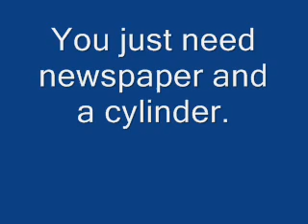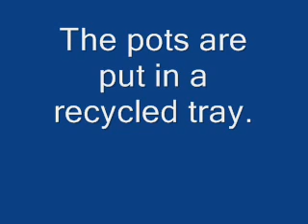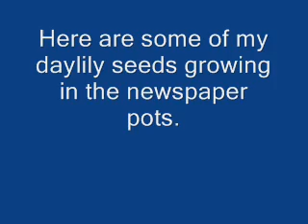Newspaper Seedling Pots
Want to start some seeds? Recycle your newspaper into seed pots, add dirt and pop in your seeds! It easy. Watch how on this video.